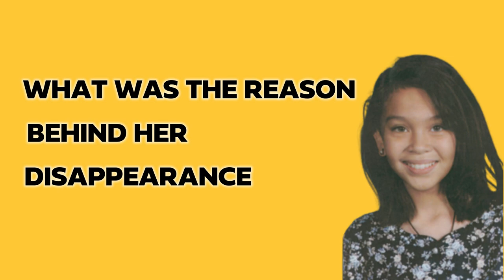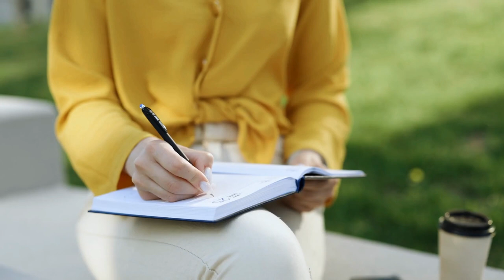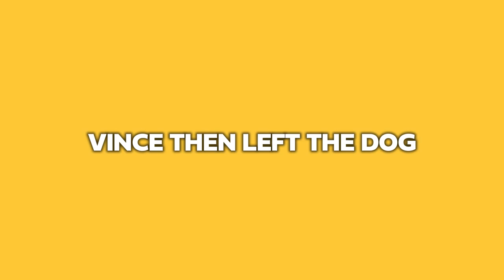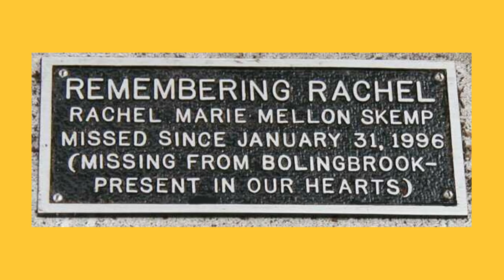Disappearance of Rachel Mellon Skemp | She Was Taking A Nap At Home And Then Disappeared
Jeff and Amy Skemp welcomed Rachel into the world on October 13, 1982, in Melrose Park, Illinois. A cheerful and vibrant young girl with a fantastic sense of humor, Rachel. On January 31, 1996, Rachel Marie Mellon Skemp vanished while staying at home sick with her stepfather.

Welcome to Mystery Maniax! We are dedicated to bringing you videos that cover Unexplained Mysteries, Cold Cases, True Crime, and everything else in between!

🎬 SUGGESTED VIDEOS